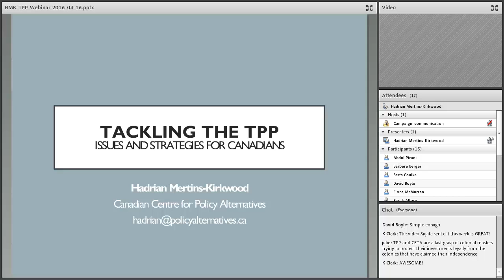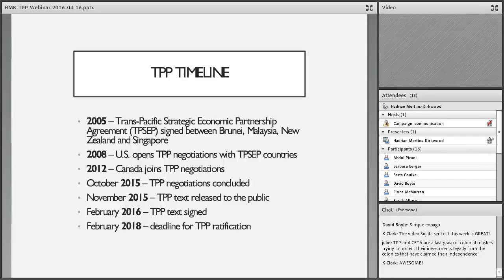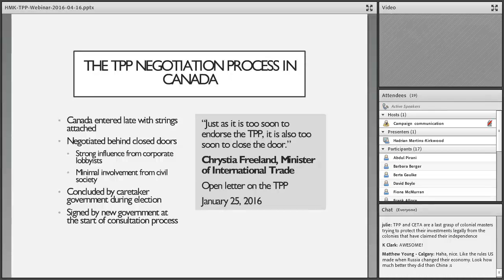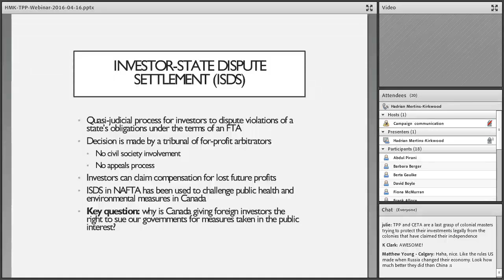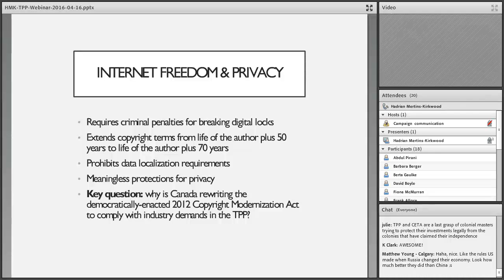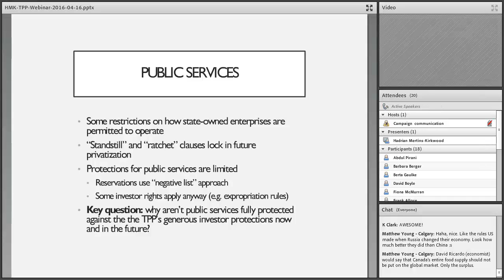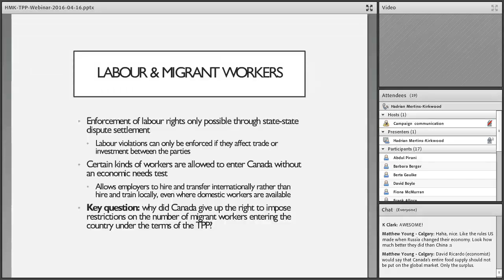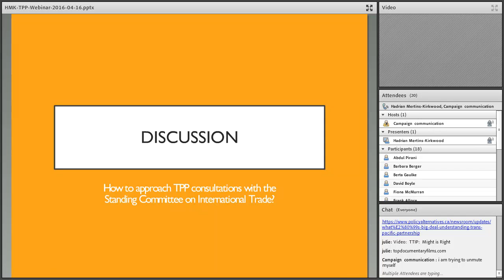Webinar - Tackling the TPP: Issues and Strategies for Canadians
This webinar provides information and analysis of specific issues in the Trans-Pacific Partnership (TPP) text from a Canadian perspective. Participants will be equipped with the knowledge to engage in the TPP public consultation process on a wide variety of issues, including:
- Environmental protection and climate change
- Intellectual property protections and Internet freedom
- Health care and drug costs
- Agriculture and food security
- Local development

The TPP is a “free trade” deal between Canada, the United States, Mexico and nine other countries, representing 40% of the global economy.

Presentation by Hadrian Mertins-Kirkwood, Canadian Centre for Policy Alternatives. Webinar hosted by the Council of Canadians, April 16, 2016.